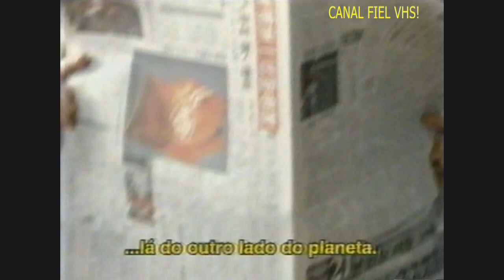RBS TV/RS - Homenagem ao Sport Club Internacional pela conquista do Mundial de clubes 19/12/2006.